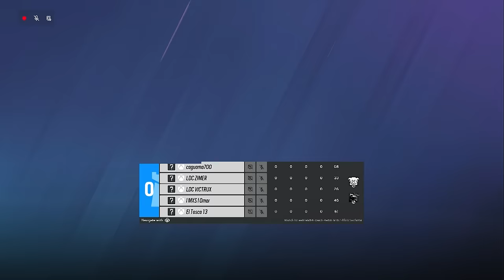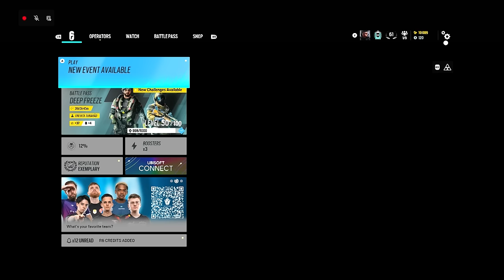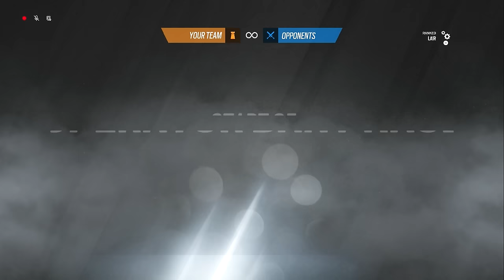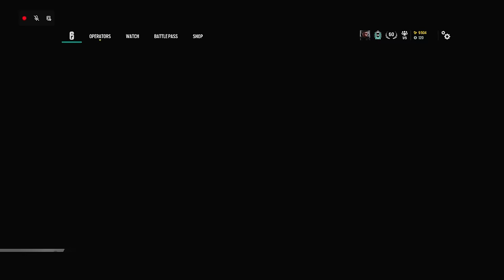How to SOLO QUEUE to Champion - Console Rainbow Six Siege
Double headers are back once again! 2 really fun games with some huge ups and downs for us and the team. Playing on Kanal and the newest map, Lair, today. Lots of kills and action in this one for me (what's new) and helpful tips and tricks to help you guys rank up and improve your K/D in your matches! We're in about Diamond/Champ hidden MMR, for anyone who doesn't know how Ranked 2.0 works.

Operation Deep Freeze FULL Gameplay

NEW SETTINGS:
55V/80H
ADS 25-29-33
8/3 Deadzones
84 FOV
Classic Rotation
Advanced Settings Disabled
0/0 Trigger Deadzones

Timestamps:
00:00 Intro
01:45 Full Match 1
27:49 Full Match 2
53:00 Outro

4, Rainbow six siege xim 4, rainbow six siege xbox
4, Rainbow six siege xim 4, rainbow six siege xbox